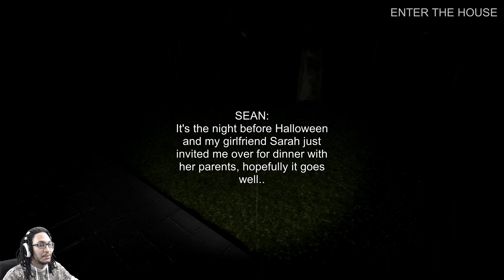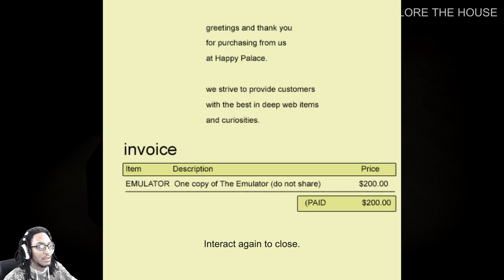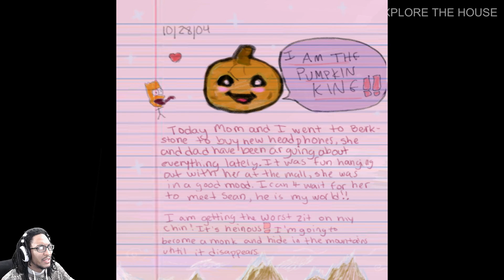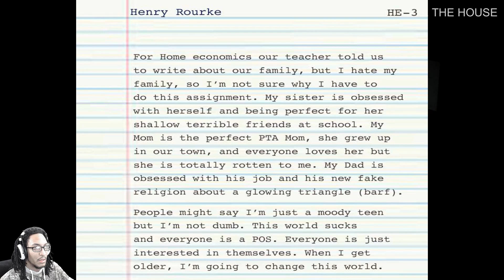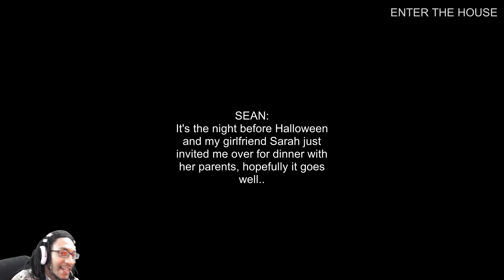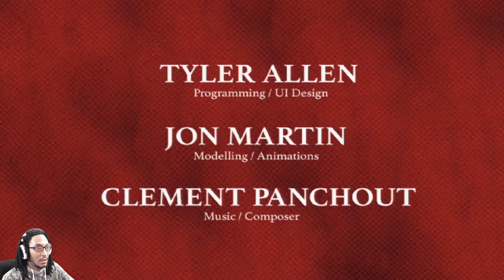The Emulator You Do Not want to play!! (I JUMPED SO MANY TIMES)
Thank you for stopping by I appreciate all the feedback negative and positive it will only help me get better love yall and. SCHLEEEP!!!